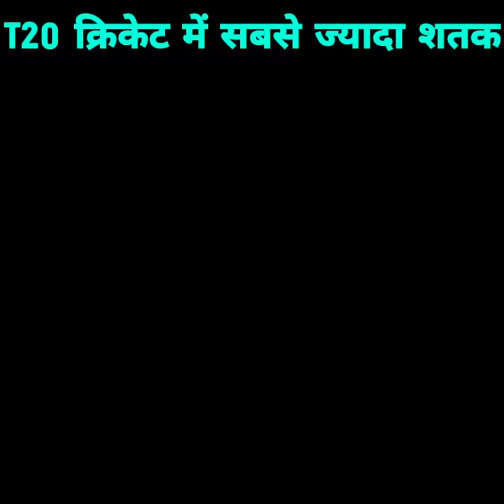Which batsman scored the most centuries in international T20 cricket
Scoring a half-century is a common thing in T20 cricket, but scoring a century in this 20-over format is not an easy task for any batsman.  But there are some batsmen who have made this difficult task easy, so in this video it has been told that which batsmen have scored the most centuries in international T20 cricket .
1. Rohit Sharma = 4 century
2. Colin Munro = 3 century
3. Glenn Maxwell = 3 century
4. Martin Guptill , Aaron Finch , Chris Gayle, Brendon McCullum , k l Rahul,  Evin Lewis = 2 century

video credit - Icc and all cricket board
                        Because the video clips used in this video are
                        collected by ICC and other cricket boards.

All the information given in this video is taken from internet and social media platforms. And this video is made only for Education Purpose and General Knowledge. So watch this video from General Knowledge and Education Purpose only.

Hello friends welcome to your own YouTube channel Benefit of You.
Friends, on this YouTube channel you will get information about all the facts and general knowledge of the world. Due to which your general knowledge will increase more and on this YouTube channel you will get to see all the videos in Hindi language. And here you will see shorts and long videos.

Friends, you will get to see the fact videos of all these following topics here.
(1). Indian facts
(2). Cricket facts
(3). World facts
(4). Motivation video facts
(5). Tech facts
(6). History facts
(9). All countries facts
(10). Animals facts
(11). Space facts